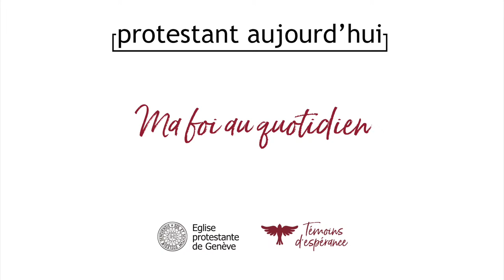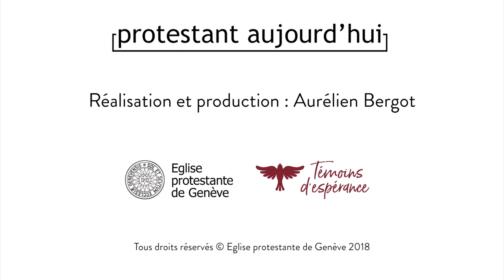Michel Chatelain : Ma foi au quotidien...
Témoignage de Michel Chatelain, Responsable des ressources humaines
Ma foi au quotidien...